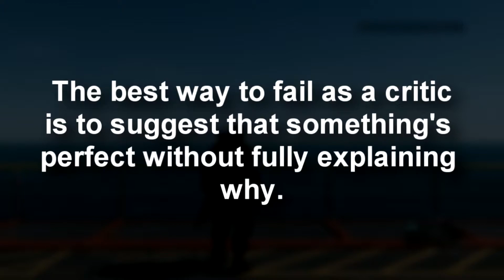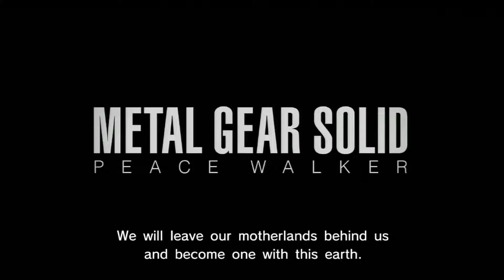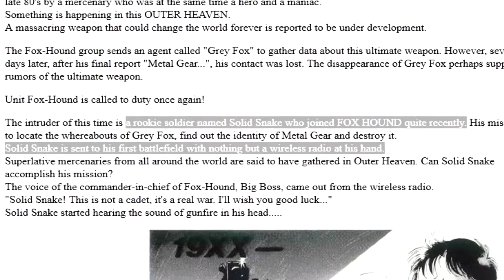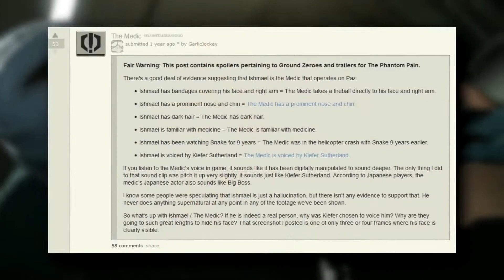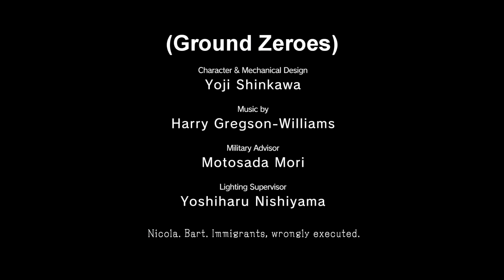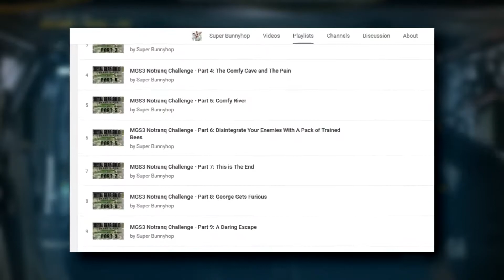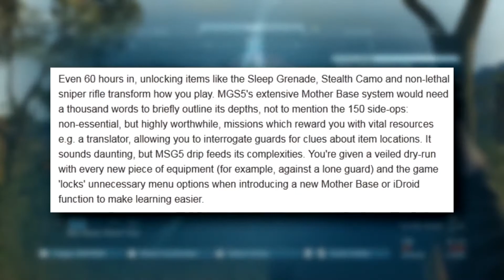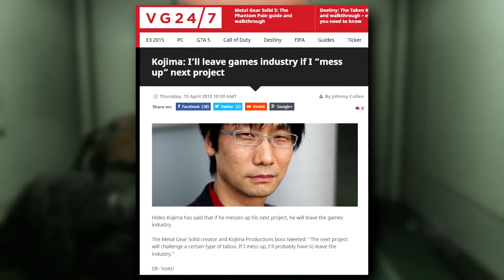슈퍼 버니홉 - "메탈 기어 솔리드 V": 해리성 장애 (스토리 해석 + 리뷰)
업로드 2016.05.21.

Metal Gear Solid V: Dissociative Disorder (Story analysis + Review)
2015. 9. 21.